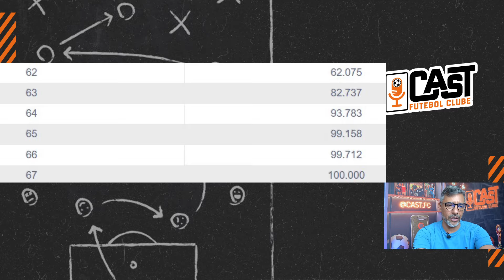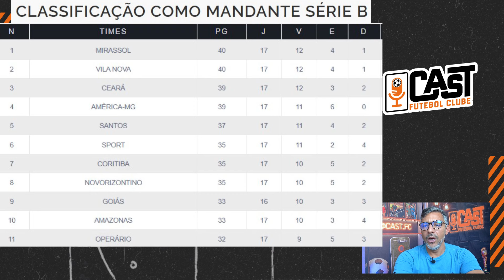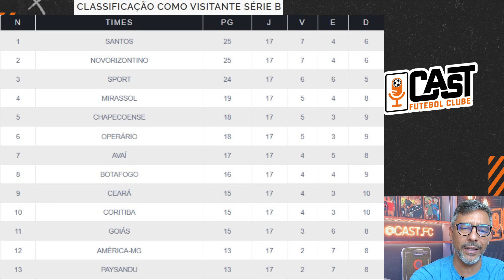SERIE B: RODADA DEVE CONFIRMAR PRIMEIRO ACESSO À SÉRIE A!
SANTOS, SPORT, MIRASSOL E NOVORIZOTINO no G4 e perto da vaga! CEARÁ ainda na briga! RODADA 35 deve definir primeiro ACESSO da SÉRIE B 2024! Confira com RODRIGO RAPOSO, aqui no CASTFC!

Já deu olhanda nos shorts mais irados? Clica no Link!

MAIS CONTEÚDO?

🔵 Siga nossa parceira:
PRODUTO PARA MAIORES DE 18 ANOS! JOGUE COM RESPONSABILIDADE!